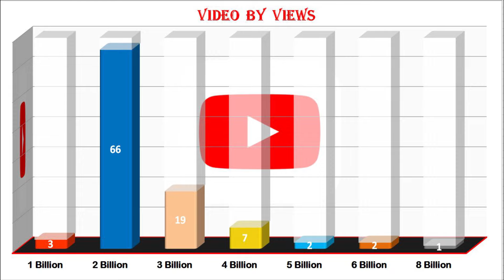Most Viewed 100 Songs of all time on YouTube - 26 Oct. 2024 №367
Has reached X billion views this week:
New Entry:
Out from the top 100:

1 video with over 8 billion views
2 videos with over 6 billion views
2 videos with over 5 billion views
7 videos with over 4 billion views
19 videos with over 3 billion views
66 videos with over 2 billion views
3 videos with over 1 billion views

Top 10:
10. OneRepublic - Counting stars
9. Hariharan - Hanuman Chalisa
8. Maroon 5 - Sugar
7. Axel F - Crazy frog
6. El Chombo ft. Cutty Ranks - Dame tu cosita
5. PSY - Gangnam Style
4. Mark Ronson ft Bruno Mars - Uptown Funk
3. Ed Sheeran - Shape of You
2. Wiz Khalifa ft. Charlie Puth - See you again
1. Luis Fonsi ft. Daddy Yankee - Despacito